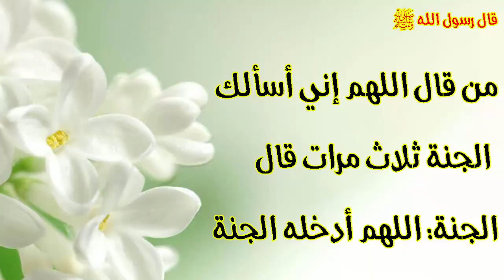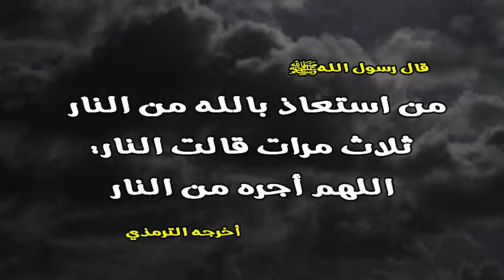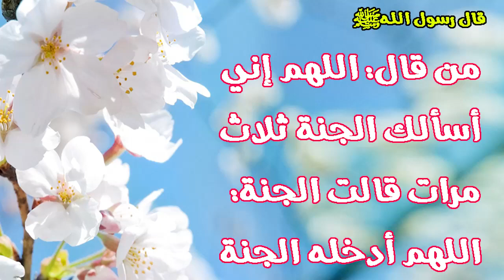تمتع بأسماء الله الحسنى سكينة و راحة وشفاء